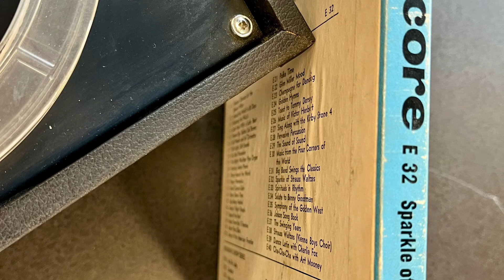Playing the Masterwork M-807 After Head Cleaning And Demagnetizing- Chopin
Well worth the effort, to my ears, anyways!